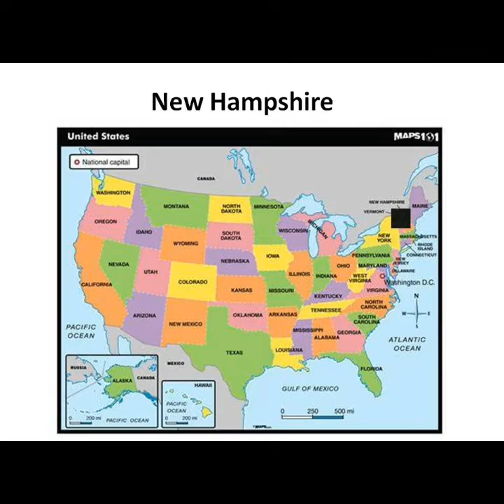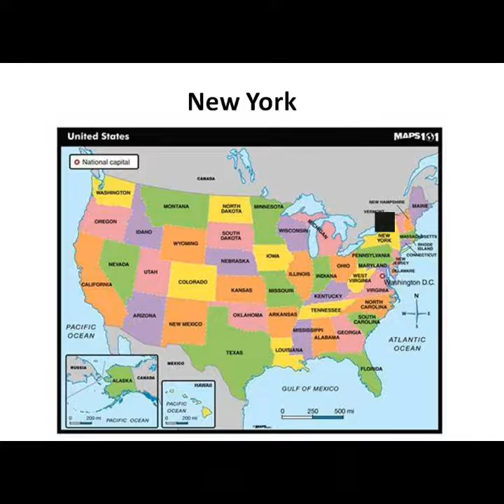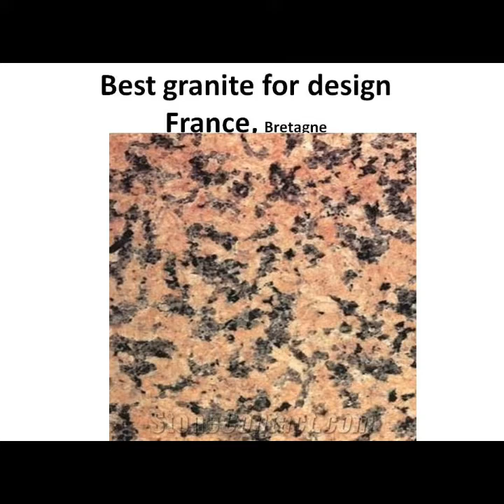Granite of USA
The oldest is Dakota with earliest U-PB 3.6Ga. From Nebraska to Texas basement is proterozoic 1.8-1.2Ga. New Hampshire and Maine are usually marked on maps as Archean.
Audio: Monologue about future of chinese-american friendship.